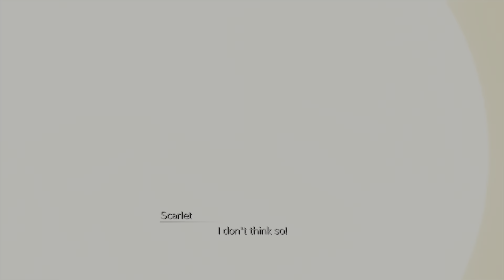Crimson Mare Mk. II Boss Fight Dynamic Difficulty